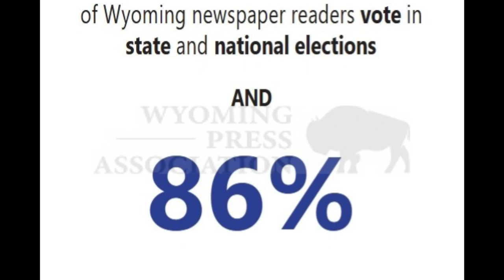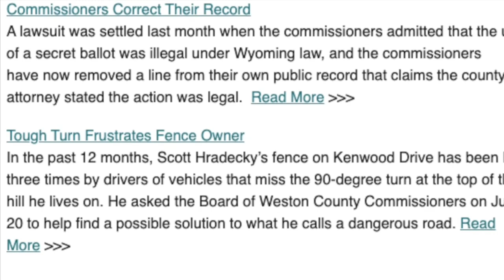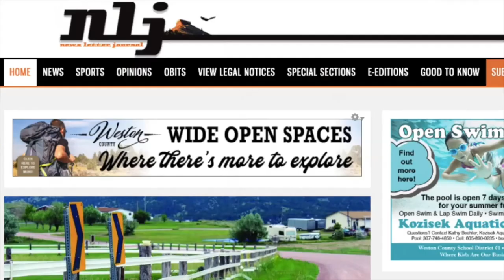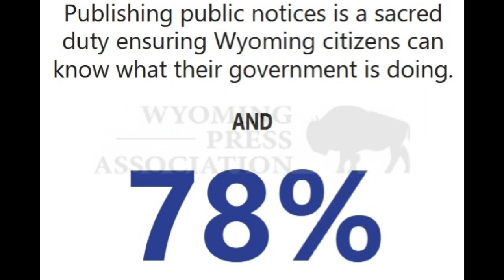Newcastle City Council regular meeting. Monday, October 7, 2024. Council Chambers, Newcastle, WY.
The regular meeting of the Newcastle City Council. Monday, October 7, 2024. Newcastle City Council Chambers, Newcastle, Wyoming.

We wish to give a big shout out to Decker's Market for sponsoring this video. for more information and store locations,

To hear the full podcasts Episode 27 "Licking Our Wounds"